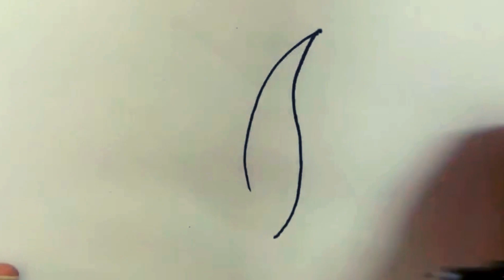HOW TO DRAW A CORN